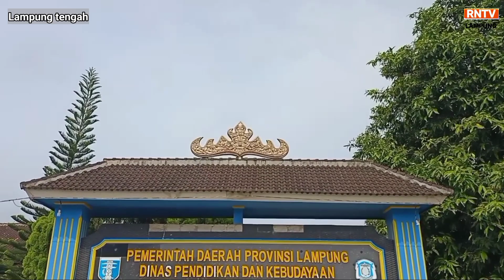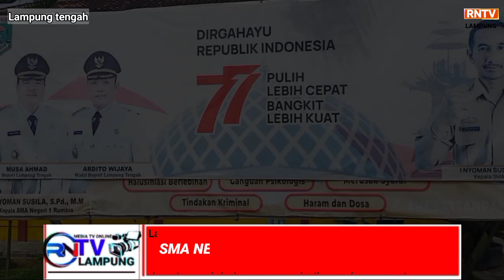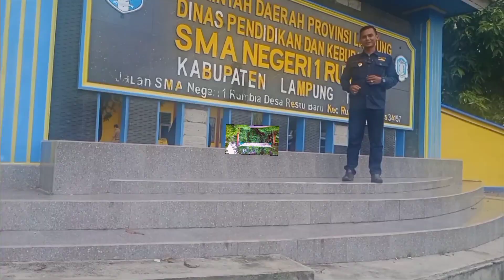SMA NEGERI 1 RUMBIA LAMPUNG TENGAH,SEKOLAH BERKUALITAS DENGAN TETAP MENGUTAMAKAN PNDIDIKAN AHLAK.